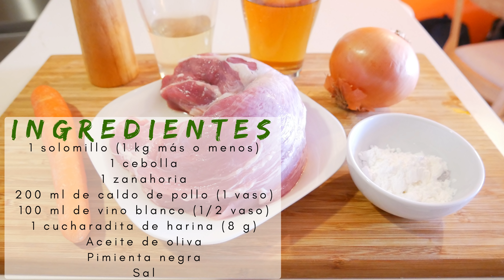SOLOMILLO de cerdo EN SALSA 🥩😍 receta en 30 MINUTOS, PARA AÑO NUEVO 🎅 Carne SIN HORNO y muy jugosa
Hoy vamos a preparar una CARNE DE CERDO espectacular, siguiendo una RECETA CLÁSICA DE MI ABUELA y con INGREDIENTES SENCILLOS y ECONÓMICOS, ideal para fiestas¡¡¡
Puedes ver esta receta y muchas más en la web:
INGREDIENTES:
1 solomillo de cerdo
1 cebolla
1 zanahoria
1 vaso de caldo de pollo (200 ml)
1/2 vaso de vino blanco (100 ml)
1 cucharadita de harina
Aceite de oliva
Pimienta Negra
Sal